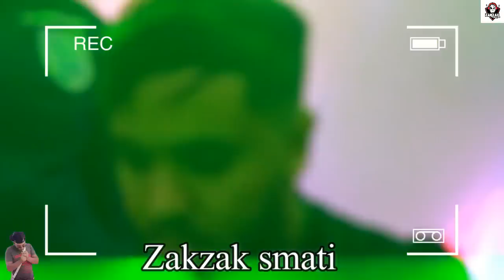Cheb Midou 2020 Njibou Zatla | Zin Lgnaoui - Avec Seif Abdoun( نروحو لجمايكا ) ExcLu By Zakzak Smàti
Cheb Midou 2020 Njibou Zatla | Zin Lgnaoui - Avec Seif Abdoun( نروحو لجمايكا ) ExcLu By Zakzak Smàti ✏ _ لا  تنسى  دعمنا  من  خلال  الإشتراك  في  القناة  وتفعيل  زر  الجرس  🕭
                   مع  الإعجاب  بالفيديو  و مشاركتنا  تعاليقكم  الرائعة  :